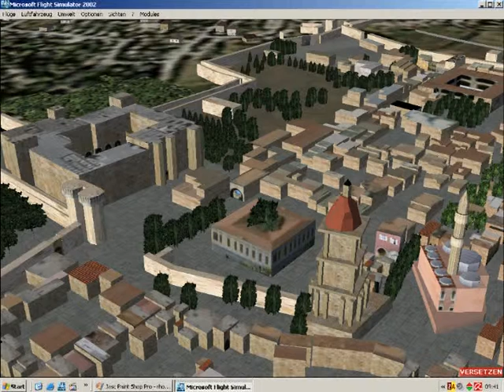Rhodes Old Town - Scenery for Flight Simulator FS2002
I built the sweet oldtown from Rhodes for FS2002 - This small scenery is a framekiller (on my old computer)...
Some buildings are missing, some are random, but the Naillac tower is back again!
I don't know if it works with FSX (or FS2004), because I don't have it. But - bgl is bgl, try it!